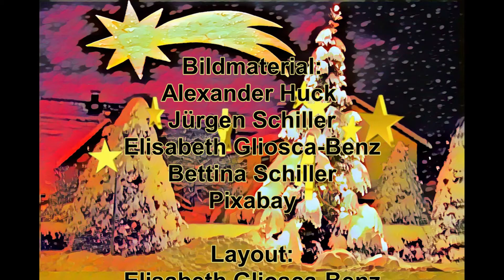Bald schon ist Weihnachtszeit | Vokalensemble H.I.E.R. | Musikalischer Adventskalender 2022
Bald schon ist Weihnachtszeit
Ronald Autenriet
Vokalensemble H.I.E.R.